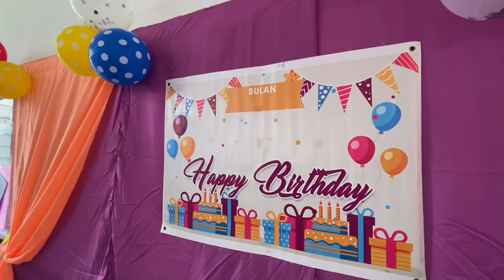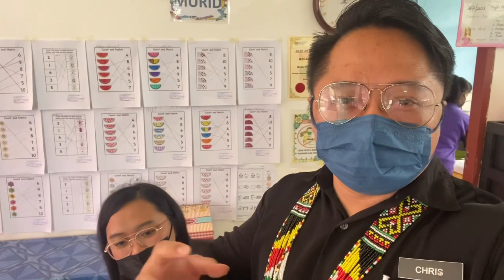Mell sambut birthday di Pra Sekolah SK Ng Pakan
Tunjang ke-7 dalam TS25 ada menyatakan bahawa kerjasama dengan pihak luar juga dapat meningkatkan lagi kualiti dan pengalaman murid di sekolah. Maka, dengan izin dan restu dari Guru Besar Pn. Bernadine dan pihak sekolah, Chris and Olivia Channel telah mengadakan sambutan hari lahir si Mell di kelas Pra.
TQ: Cikgu Pudai & Aunty Sarini. ( Pra-Anggerik )